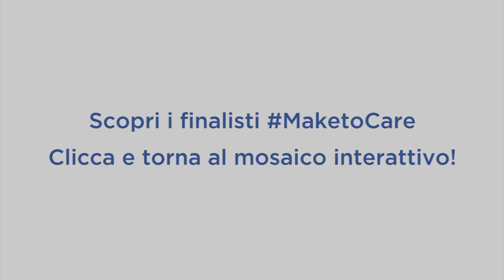Matteo Grandi per Disability Mouse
Si tratta di un oggetto realizzato per semplificare l'autonomia all'utilizzo del pc a persone con disabilità
motoria degli arti superiori, viene governato totalmente con la bocca per la direzionalità e per il click con
aspirazione d'aria.
Il contenitore del prodotto in oggetto è stato realizzato totalmente in stampa 3D come il beccuccio per la
bocca, al suo interno si trova una scheda arduino con un Modulo Joystick modificato per alloggiare il
beccuccio per la direzionalità, per il click è stato utilizzato un sensore d'aria a membrana.